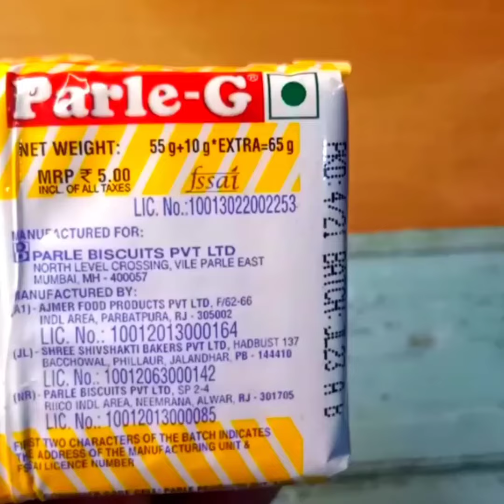Parle-G Biscuit Choco Lava Cake। ( बिस्कुट लावा केक)। Recipe। Without Oven।Easy Recipe। Cooking art।